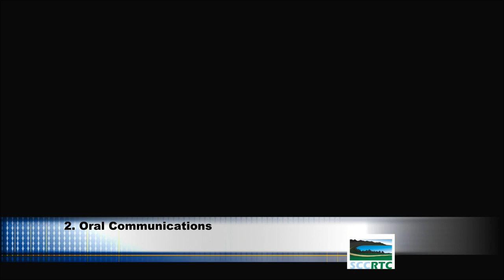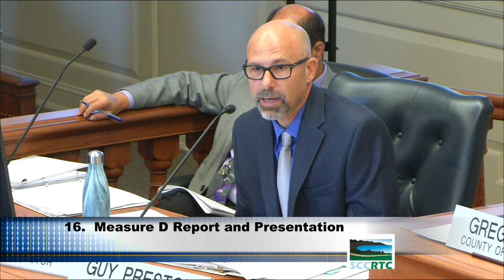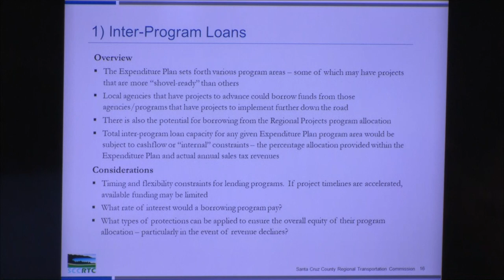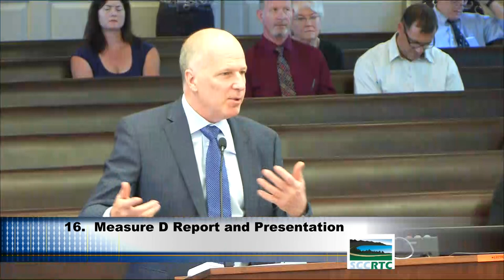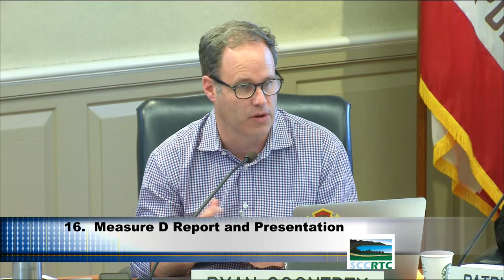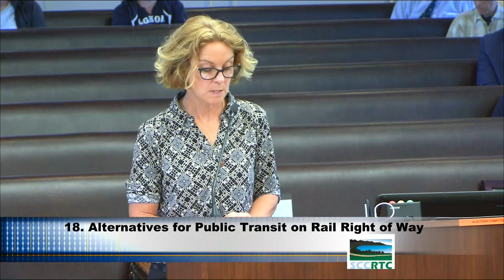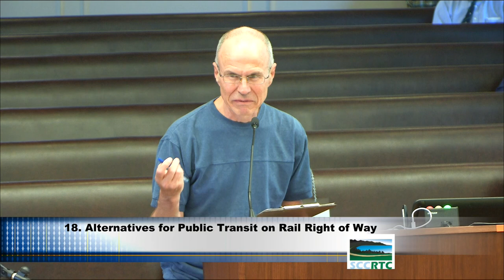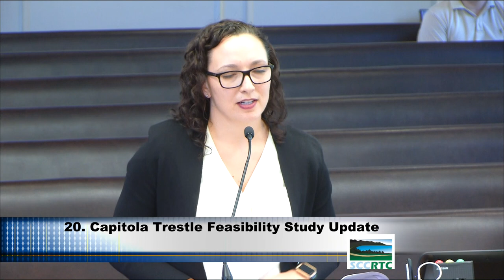Santa Cruz County Regional Transportation Commission 6/27/19